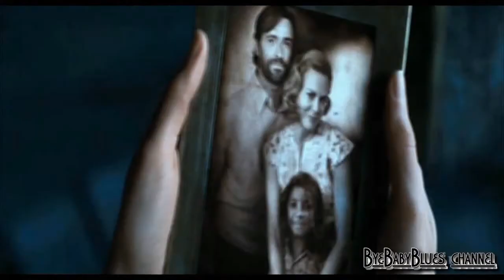Bungaro - Le Donne d'Autunno HD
Bungaro - Le Donne d'Autunno.